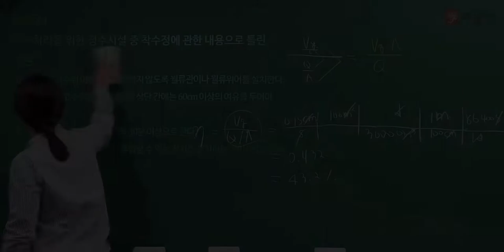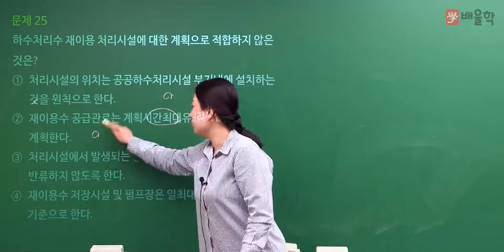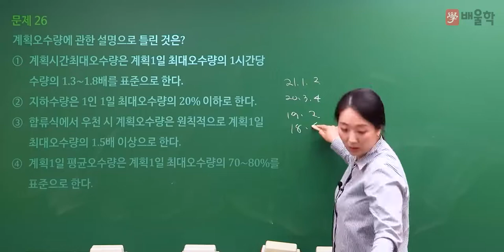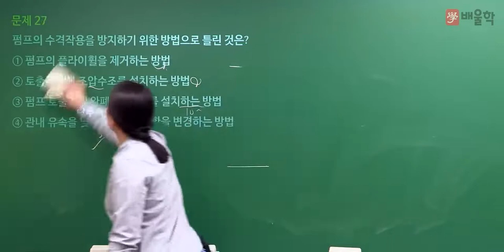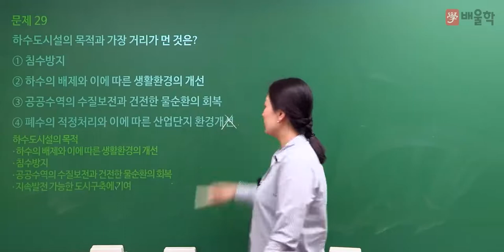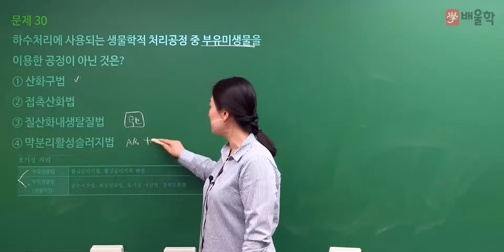[수질환경기사 필기] 2022년 1회 필기 기출 풀이 2과목 상하수도계획2 - 고경미 교수님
2022년 1회 수질환경기사 필기 2과목. 상하수도계획 기출문제 해설 강의!